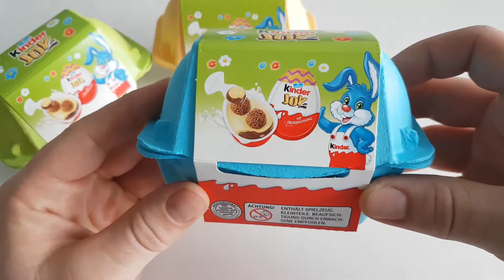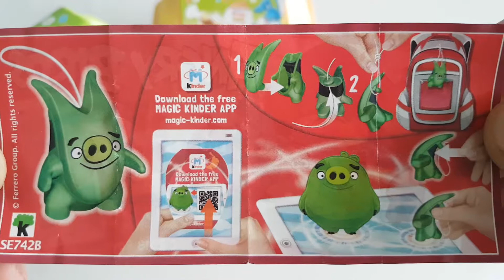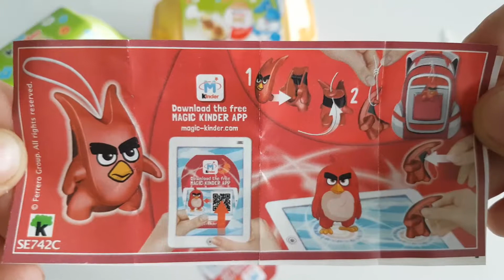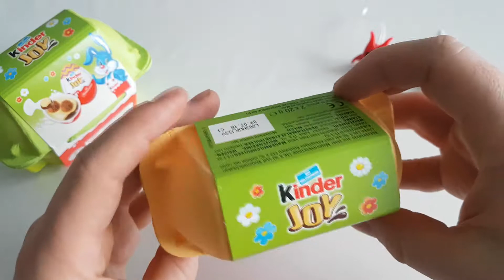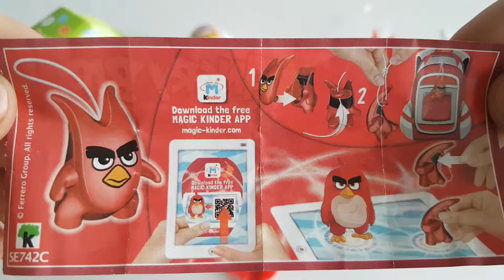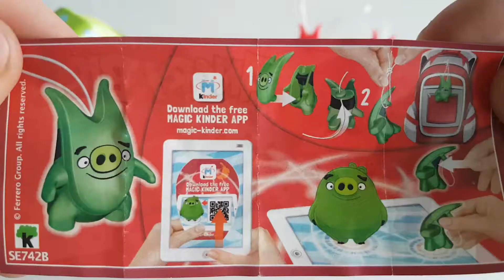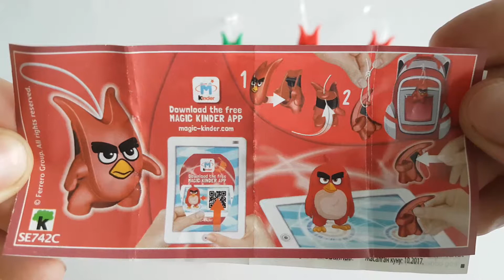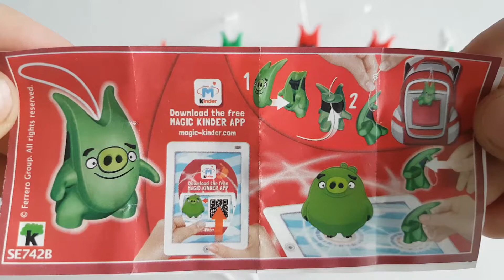Ferrero Kinder Joy Easter Eggs 2Pack 2018 | Unboxing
Easter Eggs Unboxing
Ferrero Kinder Joy

Thanks !